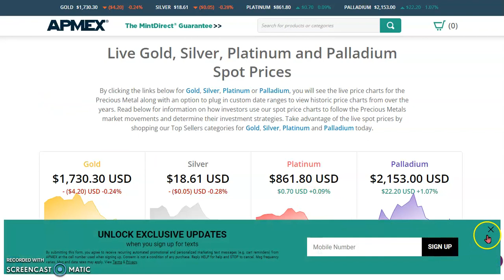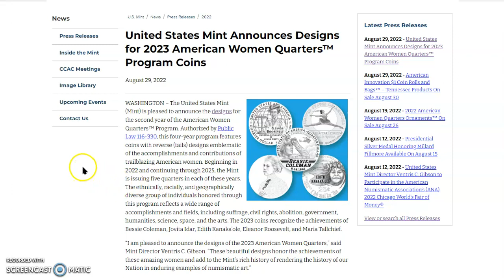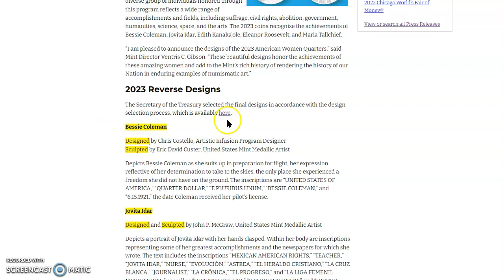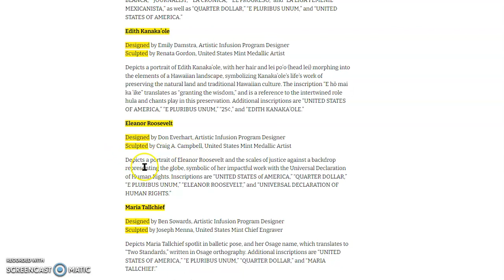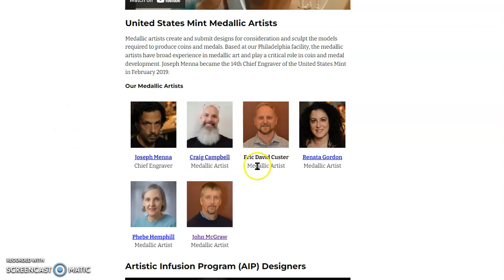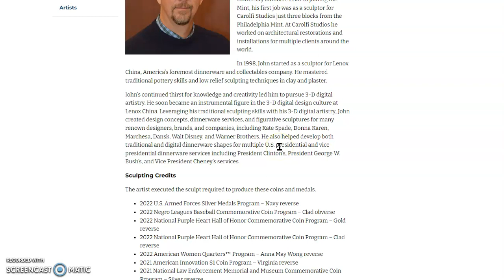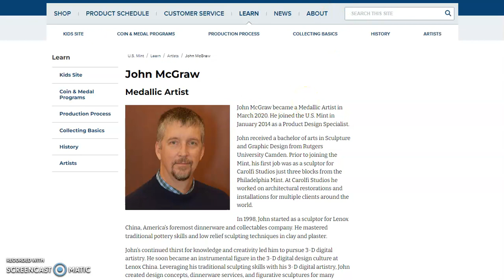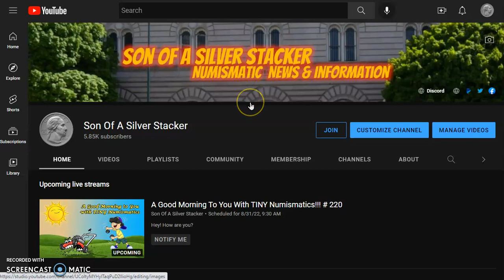The 2023 AWQ Jovita Idar Design Is So Important That It'll Be Designed & Sculpted By Just One Artist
United States Mint Announces Designs for 2023 American Women Quarters Program Coins